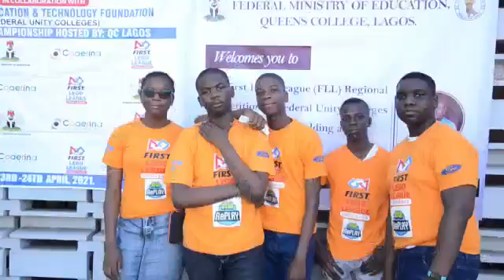Robotics for African Students -FIRST LEGO League Nigeria 2020 2021